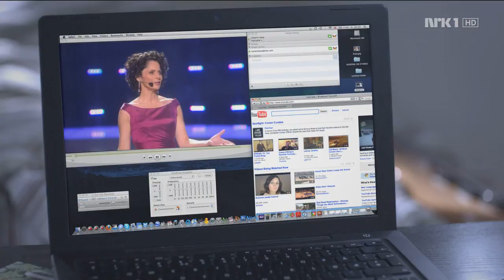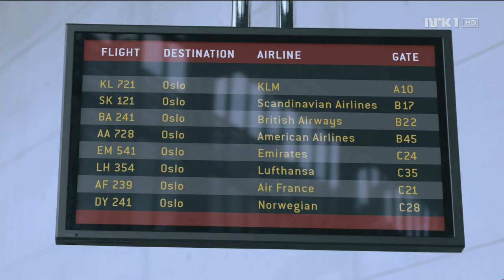020 Interval Act